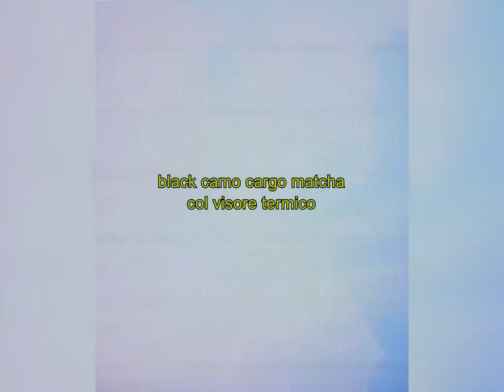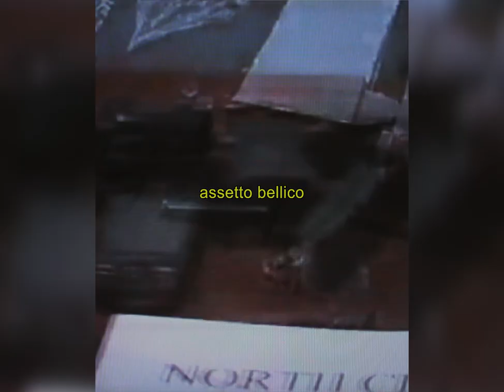TESLV - "ASSETTO BELLICO" prod. lovi (Lyric Video)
lyric video for@teslv3620